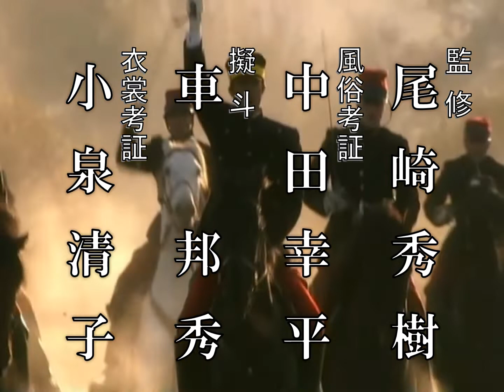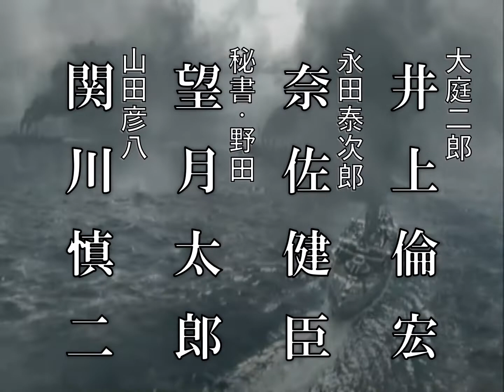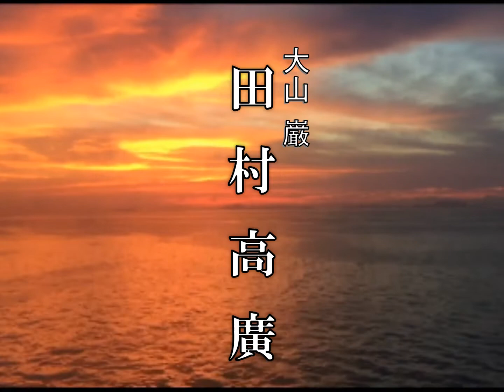【妄想OP】『坂の上の雲』(1989年版)／オープニング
以前作った妄想配役「『坂の上の雲』(平成元年/1989年版)」を基にして作成しました。
一部、キャストを変更しています。

【妄想配役】『坂の上の雲』を平成元年(1989年)の俳優でキャスティングしてみた

NHKドラマという設定です。
なるべく多くの出演者を並べたかったので総集編の第二部（全三部）という設定で。
総集編ならスクロール表示が定番なんですが、これはどうしても点滅式でやりたかったのです。
おかげで表示間隔はかなりカツカツです。
ピンクレジットは3秒、2～3連名は2.5～2.75秒、4連名以下は2秒しかありません。
総集編第二部じゃなくて本編の「日露開戦」の回(御前会議の回)という設定にすることも
考えたんですけど、それだと正岡子規が回想での登場になってしまうんですよね。

脚本は実際に『翔ぶが如く』で司馬作品を脚色している小山内美江子先生、
演出は『武田信玄』などでおなじみ、迫力ある映像を作ってくれるであろう重光亨彦さんのお名前をお借りしました。

上述の通り、1989年のNHKドラマという設定で、スタッフも皆、
この時期に大河や朝ドラの制作に携わっていた実在の方々です。
同年の大河ドラマが『春日局』なので、演出陣とかは
それのスタッフと重複しないようにだけ気を付けました。
（どうせ支離滅裂な妄想のくせにヘンなところで几帳面）
さしずめ、同年の4～9月の半年間、全26回で放送されたスペシャルドラマってところですかね。

好きな俳優さんたちを好き勝手に並べることができて幸せです。

★☆★ＢＧＭ★☆★
No.68232 大河ドラマのような壮大・勇壮な曲
作曲：The Highway 様

【この動画に登場する出演者】(五十音順・敬称略・役名付きのみ)
愛川欽也、芦田伸介、伊東達広、井上倫宏、伊武雅刀、内田慎一、大木実、岡田英次、
緒形拳、鹿賀丈史、賀来千香子、樫山文枝、柏木由紀子、片岡孝夫(現 十五代目片岡仁左衛門)、
加藤和夫、亀井亜由里、草薙幸二郎、蔵下輝美、宏滋晃、近藤正臣、斎藤志郎、沢口靖子、
塩野谷正幸、篠田三郎、篠塚勝、清水幹雄、下元勉、菅原文太、鈴木真代、関川慎二、
高橋幸治、滝田栄、田村高廣、丹波哲郎、丹波義隆、辻野幸一、土家歩、寺泉憲、寺田農、
戸浦六宏、轟謙司、鳥居紀彦、内藤剛志、中井貴一、中井啓輔、中康治、仲代達矢、長門勝彦、
奈佐健臣、成瀬正孝、西村晃、橋爪功、長谷川裕二、畑仲美和、原田知世、福田勝洋、
藤村志保、堀光昭、本郷功次郎、牧よし子、松崎謙二、三木弘子、水谷敦、光石研、嶺田則夫、
村上弘明、望月太郎、森居利昭、矢崎滋、渡辺謙（以上 計70名）

本家作品の出演者と概要も載せておきます。比較等にご活用ください。

【原作】司馬遼太郎
（『坂の上の雲』／『明治という国家』
　『司馬遼太郎が考えたこと』／　『殉死』／『この国のかたち』）
【脚本】野沢尚／柴田岳志、佐藤幹夫、加藤拓
【音楽】久石譲
【主題歌】『Stand Alone』歌:サラ・ブライトマン(第1部)／森麻季(第2部)／麻衣(第3部)
【語り】渡辺謙
【出演】本木雅弘 [秋山真之]、阿部寛 [秋山好古]、香川照之 [正岡子規]、菅野美穂 [正岡律]
　伊東四朗 [秋山久敬]、竹下景子 [秋山貞]、原田美枝子 [正岡八重]、小澤征悦 [夏目漱石]
　石原さとみ [稲生季子]、松たか子 [佐久間多美]、佐々木すみ江 [よし]、藤本隆宏 [広瀬武夫]
　宝田明 [藤野漸]、真実一路 [大原観山]、加納竜 [稲生真履]、徳井優 [園田巡査]
　中尾彬 [日高壮之丞]、蟹江一平 [飯田久恒]、頼三四郎 [永田泰次郎]、田中要次[成川揆]
　加藤雅也 [有馬良橘]、山野史人 [伊東祐亨]、ダンカン [伊地知彦次郎]、浜田学 [佐藤鋼次郎]
　赤井英和 [鈴木貫太郎]、山口馬木也 [岩村団次郎]、飯田基祐 [財部彪]、鷲生功 [山下源太郎]
　柄本明 [乃木希典]、真野響子 [乃木静子]、木崎浩之 [乃木勝典]、橋爪遼 [乃木保典]
　的場浩司 [長岡外史]、國村隼 [川上操六]、矢島健一 [有坂成章]、永井浩介 [津野田是重]
　村田雄浩 [伊地知幸介]、堤大二郎 [井口省吾]、嵐芳三郎 [田中国重]、永澤俊矢 [永沼秀文]
　鶴見辰吾 [松川敏胤]、清水紘治 [黒木為楨]、宮内敦士 [藤井茂太]、宗近晴見 [野津道貫]
　榎木孝明 [森林太郎(森鴎外)]、森本レオ [曹長]、伊吹剛 [奥保鞏]、村上新悟 [斎藤季治郎]
　勝野洋 [村上正路]、川野太郎 [豊島陽蔵]、品川徹 [大迫尚敏]、塚本晋也 [明石元二郎]
　大杉漣 [陸奥宗光]、大和田伸也 [井上馨]、綾田俊樹 [桂太郎]、大林丈史 [松方正義]
　利重剛 [栗野慎一郎]、緒形幹太 [金子堅太郎]、石丸謙二郎 [久保]、笑福亭松之助 [富田]
　佐野史郎 [陸羯南]、松川尚瑠輝 [河東碧梧桐]、森脇史登 [高浜虚子]、織本順吉 [長谷川祖吉]
　竹中直人 [小村寿太郎]、米倉斉加年 [大山巌]、片岡鶴太郎 [八代六郎]、尾上菊之助[明治天皇]
　石坂浩二 [山本権兵衛]、江守徹 [山県有朋]、舘ひろし [島村速雄]、草刈正雄 [加藤友三郎]
　高橋英樹 [児玉源太郎]、西田敏行 [高橋是清]、加藤剛 [伊藤博文]、渡哲也 [東郷平八郎] ほか
【エグゼクティブプロデューサー】菅康弘、西村与志木
【演出】柴田岳志、佐藤幹夫、加藤拓、木村隆文、一色隆司
2009年11月29日～2011年12月25日放送（NHK）